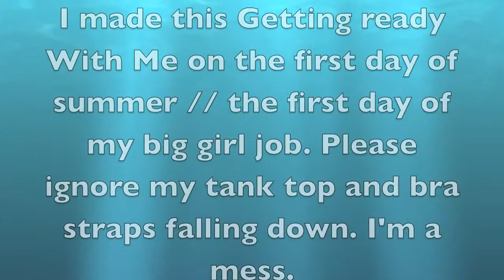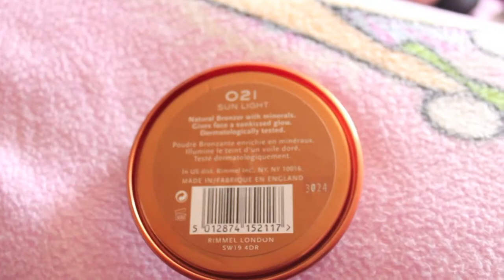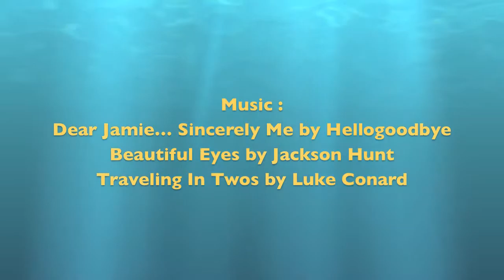Get Ready WIth me :: First Day of My Big Girl Job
I'M BACK I PROMISE. I have a big girl job, also I still work at the sass, so I'll be uploading more regularly now.

Vine : Kelsey Maureen